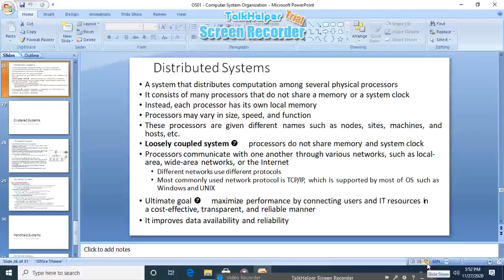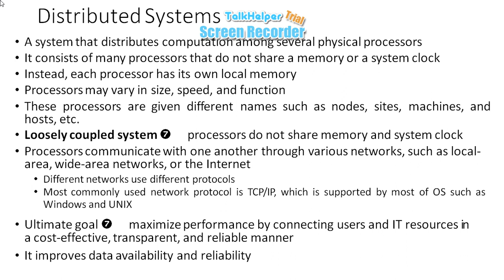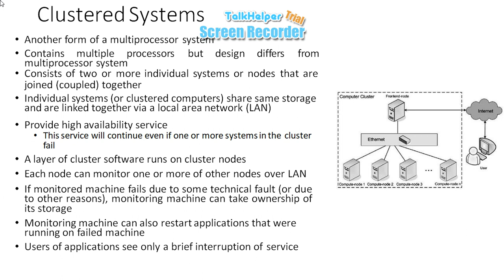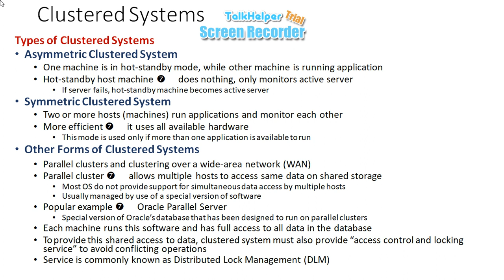ADP-2 || Operating System || Distributed System || Clustered System || Chapter 1 || Lecture 4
A system that distributes computation among several physical processors
It consists of many processors that do not share a memory or a system clock
Instead, each processor has its own local memory
Processors may vary in size, speed, and function
These processors are given different names such as nodes, sites, machines, and  hosts, etc.
Types of Clustered Systems
Asymmetric Clustered System
One machine is in hot-standby mode, while other machine is running application
Hot-standby host machine → does nothing, only monitors active server
If server fails, hot-standby machine becomes active server
Symmetric Clustered System
Two or more hosts (machines) run applications and monitor each other
More efficient → it uses all available hardware
This mode is used only if more than one application is available to run
Other Forms of Clustered Systems
Parallel clusters and clustering over a wide-area network (WAN)
Parallel cluster → allows multiple hosts to access same data on shared storage
Most OS do not provide support for simultaneous data access by multiple hosts
Usually managed by use of a special version of software
Popular example → Oracle Parallel Server
Special version of Oracle’s database that has been designed to run on parallel clusters
Each machine runs this software and has full access to all data in the database
To provide this shared access to data, clustered system must also provide “access control and locking  service” to avoid conflicting operations
Service is commonly known as Distributed Lock Management (DLM)